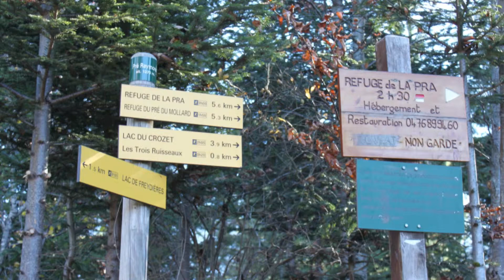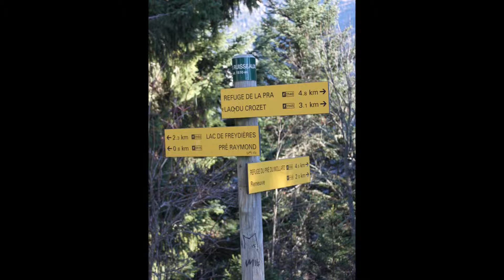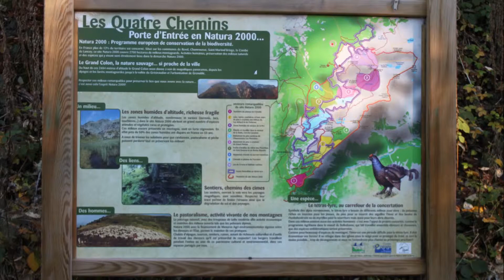Lac du Crozet Novembre 2015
Petite randonnée vers le lac du Crozet